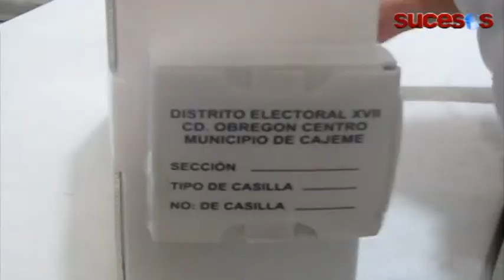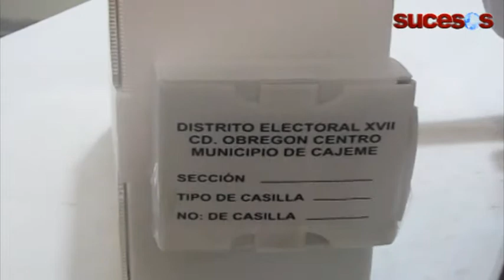Todo listo para las elecciones del distrito XVII